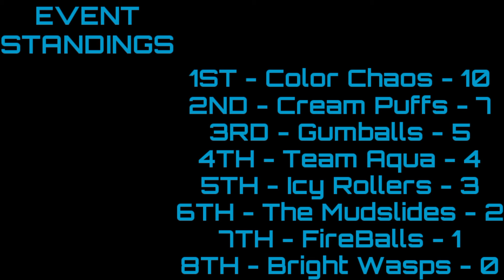MARBLE BATTLE 2 E7: 5M SPRINT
Discord Server